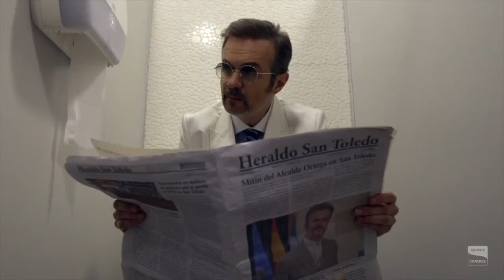Tristan Ulloa One Minute Lookbook